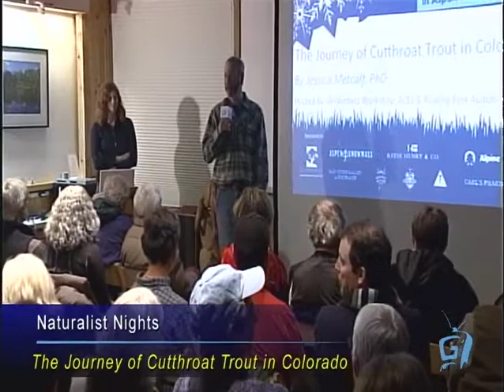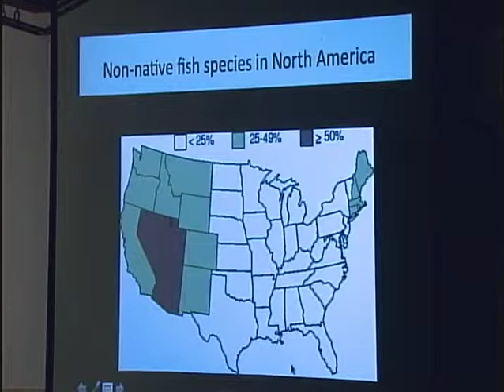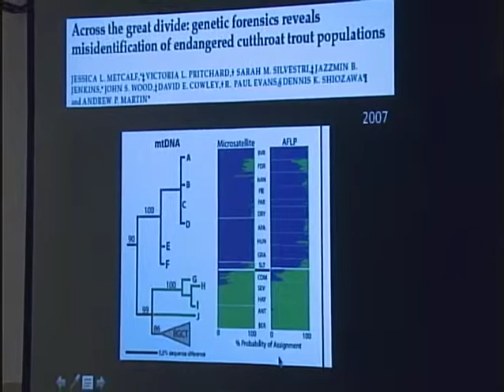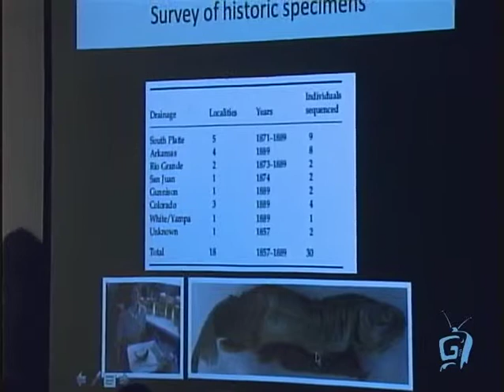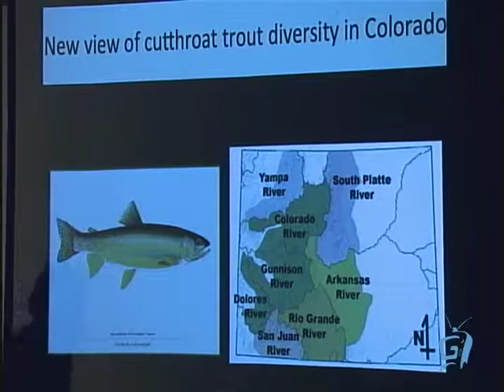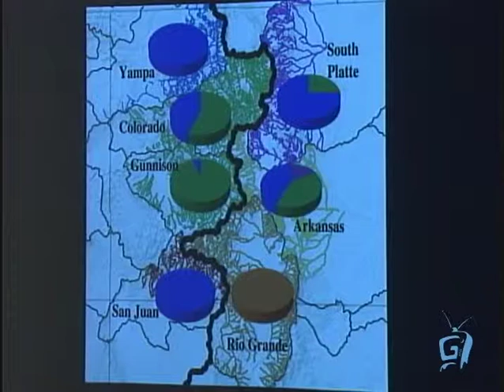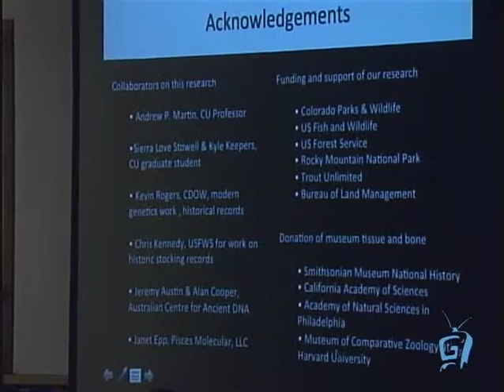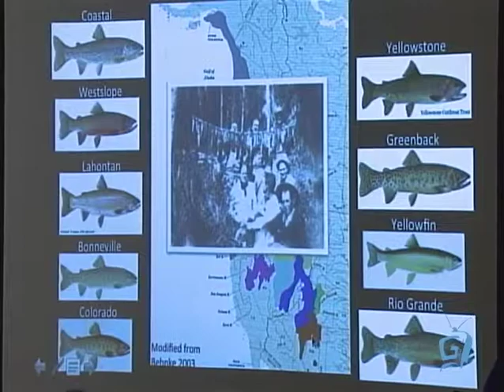The Journey of Cutthroat Trout in Colorado, Jessica Metcalf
Naturalist Nights 2013 | Jessica Metcalf

In her Naturalist Nights presentation Jessica shares information on how her team sequenced DNA from cutthroat trout that were collected across Colorado and New Mexico between 1857 and 1889.  The goal of their project was to describe the historic diversity and distribution of Colorado's cutthroat trout.

Jessica is a postdoctoral researcher at the University of Colorado, where she specializes in getting DNA out of deceased materials. Jessica uses ancient DNA techniques to answer questions in ecology, evolution, conservation and forensics.